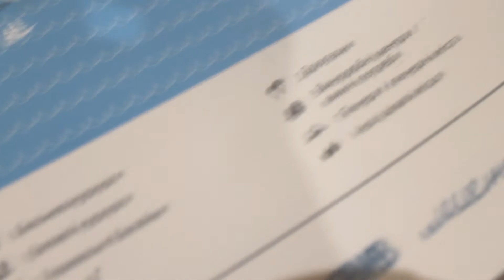Карта України, яка стирається 🎁 Відкривай Україну зі скретч-картою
Скретч-карта України - вдалий подарунок. Вона підійде не тільки для мандрівників, а й для будь-кого, хто любить свою країну і хоче дізнатися про неї більше.